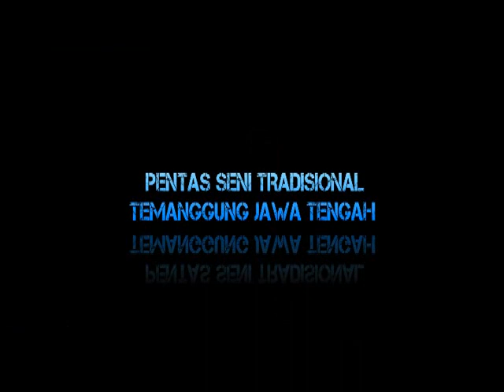Turonggo Satrio Gugat Paciran Kandangan Live Malam Minggu Akhir Tahun 2018